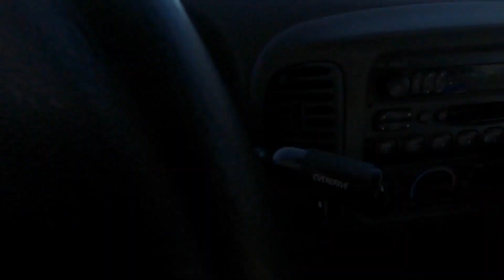Alaskan Pike fishing part 2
Adam took a day off from work to go Northern Pike fishing with Scott and Dave at AK Wild Rivers Adventures @AkWildRiverAdventures and it was a success!